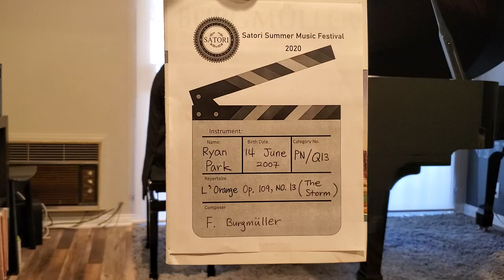Ryan Park - Satori Summer Music Festival 2020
Ryan Park - Piano
Category No.: PN/Q13
L’Orage Op. 109, No. 13 (The Storm)
F. Burgmüller